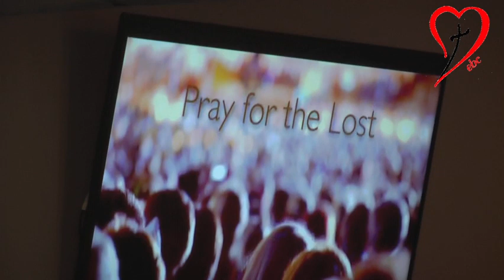Sunday Morning with Pastor Mike 12-11-22